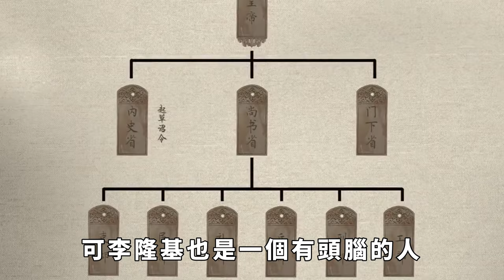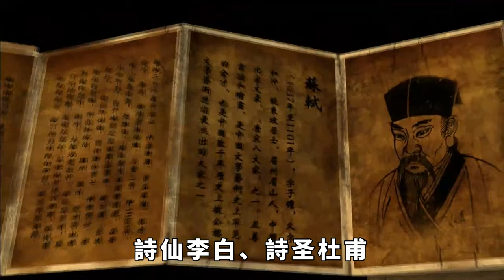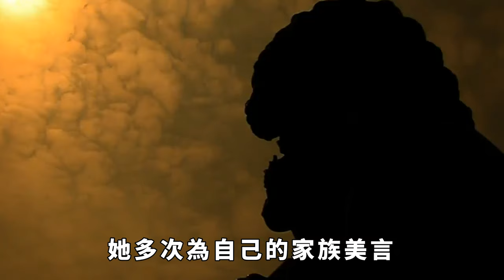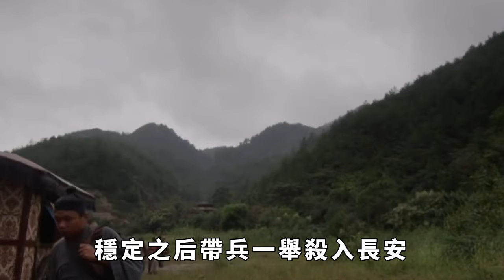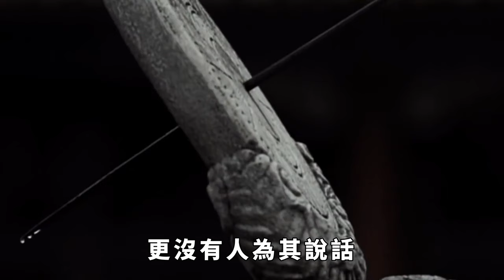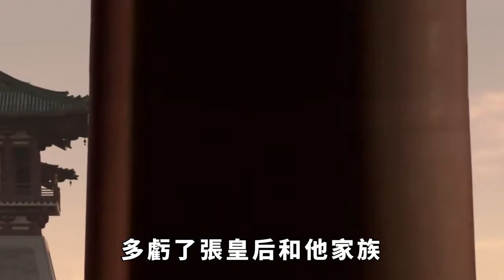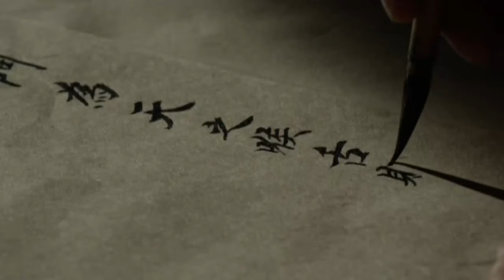一代雄主李隆基，栽倒在兩個兒媳婦身下，結局很慘！【本宮扒歷史】古代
李隆基，作為唐睿宗李旦的第三子，他的早年充滿了傳奇色彩。年少時，他展現出非凡的政治天賦和軍事才能，在復雜的政治環境中嶄露頭角，最終攀登到了皇位的巔峰。然而，正是在他權力的頂峰時期，出現了轉機。一次顛覆性的決定——納兒媳婦楊玉環為妃，引發了怎樣的波瀾？這位被尊稱為楊貴妃的女子，又是如何在安史之亂中成為影響李隆基命運的關鍵人物？在李隆基的晚年，另一位女性張良娣的身影逐漸清晰。作為李亨的皇後，她在朝政中的角色和影響力是怎樣的？古代